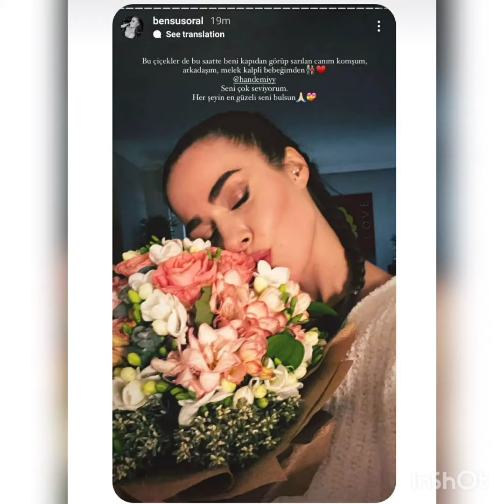Kerem Bursinin BMW Reklam Çekimlerinden Kamera Arkası Video Görüntüləri Geldi